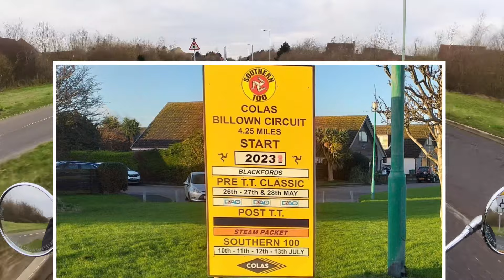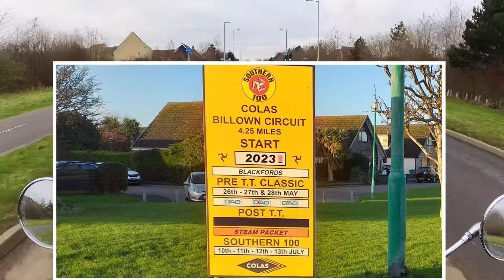Royal Enfield Classic - Stolen, In Your Dreams - Monday Mutter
Another Royal Enfield Classic Monday Mutter. Viewers photos and the dream of stealing Bertie, what can it mean?